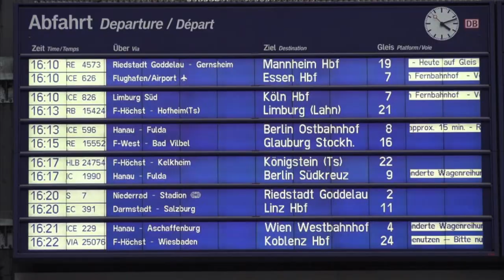Stereotypes of Germans 🇩🇪 | TRUE OR FALSE?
are germans rude? do they eat sausage and drink beer everyday? well, let's watch the video and take a closer look ;)!

Hi! I'm Naya and i'm an Indonesian who's studying in Greifswald, Germany 🇮🇩 I'm studying G Kurs at a Studienkolleg in Greifswald at the moment and my channel is about education, tips, and many more! :) Hey! Gue Naya dan sekarang gue lagi Studienkolleg (G-Kurs) di Greifswald, Jerman! Channel gue bakal gue fokusin buat gimana gambaran, cara, dan gimana persiapan kuliah di jerman, tips, dll!